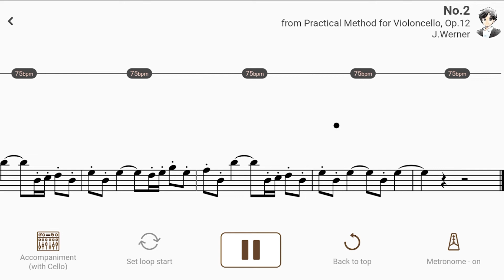No.2 from Practical Method for Violoncello, Op.12 | J.Werner【 Cello Sheet Music 】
【Title & Composer】

No.2 / Joseph Werner（Werner Cello Etudes Book 1）
No.2 from Practical Method for Violoncello, Op.12 / Joseph Werner（AccompaU app）